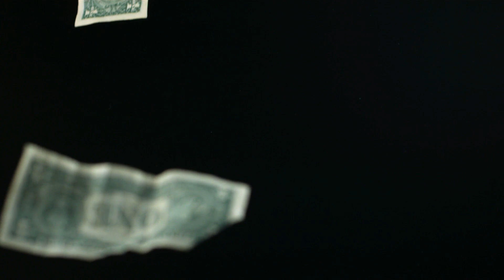Stimulus or Bonus: 5 Things To Do With It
Are you getting a holiday bonus, second stimulus check or tax refund? If you do receive an unexpected windfall, it will be worth it to take a little time to think about a strategy for how it can best be used for the maximum long term benefit for you and your family. In this video we go over five ways that you can spend that extra money and why. Spoiler alert: My favorite involves Cancun.

Recommended Reading:
Unfu*k Yourself by Gary John Bishop
Eat That Frog by Brian Tracy
The 7 Habits of Highly Effective People by Stephen R Covey
The Richest Man in Babylon by George S Clason
Think and Grow Rich by Napoleon Hill
The 10X Rule by Grant Cardone
Total Money Makeover by Dave Ramsey
Rich Dad Poor Dad by Robert Kiyosaki

These videos reflect knowledge that I have acquired while working for over a decade as a banker, loan officer, licensed insurance agent, student of finance, MBA graduate and entrepreneur. This channel allows me to share my passion and to improve lives that I normally could not help locally.